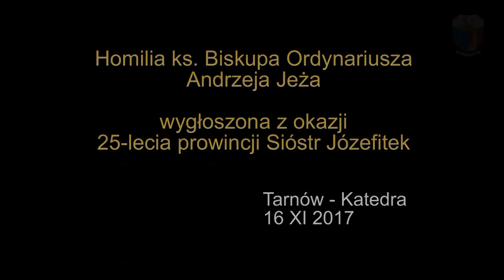Bp Andrzej Jeż - homilia z okazji 25 - lecia prowincji tarnowskiej sióstr Józefitek - 16 XI 2017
Realizacja filmu: ks.Marian Kostrzewa / Portal Diecezji Tarnowskiej

Nieprzypadkowo prowincja tarnowska Zgromadzenia sióstr józefitek ma za patrona św.Józefa -  Opiekuna Kościoła. Mimo że siostry pracują na różnych płaszczyznach rzeczywistości naszej diecezji, np. katechizują, wyjeżdżają na misje, podejmują różne dzieła charytatywne, to jednak Boża Opatrzność postawiła je w tych najistotniejszych miejscach związanych z życiem i funkcjonowaniem tarnowskiego Kościoła.

Dlatego obchodzony 16 XI br. w tarnowskiej Katedrze jubileusz 25-lecia prowincji tarnowskiej stał się dla wielu kapłanów, na czele z ks.Biskupem Ordynariuszem, okazją, aby Siostrom za to podziękować.

Ks.Biskup Andrzej Jeż w sposób szczególny zaznaczył związek sióstr józefitek z tarnowskim Wyższym Seminarium Duchownym. Siostry są w nim obecne od 1 lipca 1953 lipca. Jak więc widzimy, obecność sióstr józefitek wykracza znacznie poza okres 25-lecia trwania prowincji. O tę obecność sióstr poprosił ówczesny Biskup Tarnowski Jan Stepa i aż do dziś, w tym szczególnym miejscu, siostry służą i wychowują całe pokolenia kapłanów. Nie można zapomnieć, że w latach 1954 – 1963 siostry troszczyły się również o Niższe Seminarium Duchowne. Od 1971 roku aż do 1992 siostry posługiwały również w Zakopanem w willi „Pod Krzyżem”. Od dziesięcioleci siostry są również związane z Domem Biskupim i sufraganią. Jest to więc znaczący fragment wspólnej historii – diecezji i Zgromadzenia.

Mówiąc o jubileuszu uświadamiamy sobie przebytą drogę - mówił ks.Biskup. Mamy jednak nadzieję, że to dopiero początek wspólnej drogi, za którą Bożej Opatrzności i Siostrom należy się wdzięczność.